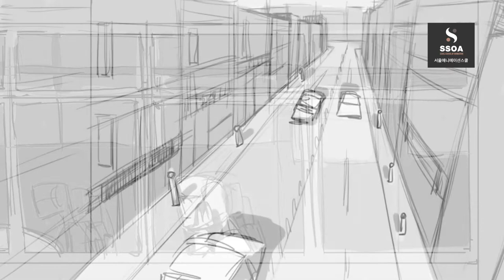[2D애니메이션] 3분 단편애니메이션 학생작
애니메이션 전문 SSOA 학생작입니다.

트위터    @anibugs_news